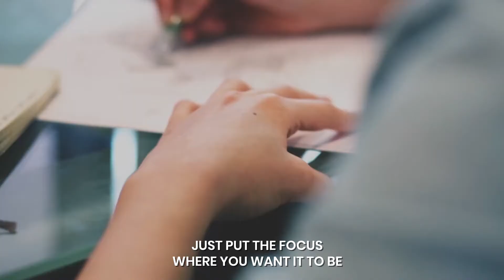Sagi&Co. - Go Make it Real.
The official manifest of entrepreneurs. by Yaron Sagi. Sagi&Co.

Sound effects - Singularity